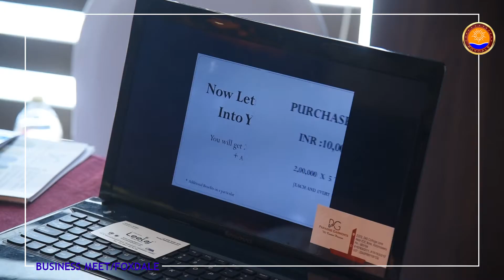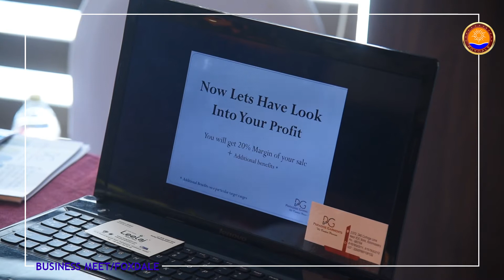ജെന്‍സ്-ലേഡീസ്-കിഡ്സ്‌-വെയര്‍ | Seeking Agents | Business Expo | Foxdale | GN Padmakumar | Doobiz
അന്താരാഷ്ട്ര നിലവാരമുള്ള ഇന്ത്യന്‍ നിര്‍മ്മിത  ജെന്‍സ്-ലേഡീസ്-കിഡ്സ്‌-വെയര്‍ ഉല്‍പ്പന്നങ്ങള്‍ക്ക് കേരളത്തില്‍ വിതരണക്കാരെ തേടുന്നു.

ഈ ബിസിനസ്സ് വീഡിയോ, 2019 July 28 നു എറണാകുളത്ത് ഹോട്ടല്‍ കോറല്‍ ഐലില്‍ Foxdale സംഘടിപ്പിച്ച മെഗാ ബിസിനസ്സ് മീറ്റില്‍ നിന്നുമുള്ളതാണ്. ചില സാങ്കേതിക ബുദ്ധിമുട്ടുകള്‍ കാരണവും ശേഷമുണ്ടായ കൊവിഡ് പ്രതിസന്ധികാരണവും ഈ ബിസിനസ്സ് അവസരങ്ങള്‍ യഥാസമയം നിങ്ങളിലേക്ക് എത്തിക്കാന്‍ സാധിക്കാത്തതില്‍ ഞങ്ങള്‍ ആത്മാര്‍ഥമായി ഖേദം രേഖപ്പെടുത്തുന്നു.

മുന്നറിയിപ്പ്: Foxdale Pvt. Ltd. ന്‍റെ ഫേസ്ബുക് പേജിലൂടെയും യുട്യൂബ് ചാനലിലൂടെയും പബ്ലിഷ് ചെയ്യുന്ന ബിസിനസ്സ് അവസരങ്ങള്‍ പൂര്‍ണ്ണമായി സൗജന്യമാണ്. കമ്പനികളില്‍ നിന്നുമോ അവസരങ്ങള്‍ തേടുന്നവരില്‍ നിന്നുമോ ഏതൊരുവിധ ഫീസും Foxdale ഈടാക്കുന്നില്ല. പബ്ലിഷ് ചെയ്യുന്ന ബിസിനസ്സ് അവസരങ്ങളുടെയോ, അവസരങ്ങള്‍ നല്‍കുന്ന കമ്പനികളുടെയോ ആധികാരികതയെ കുറിച്ച് Foxdale ഒരുറപ്പും നല്‍കുന്നില്ല. ആയതിനാല്‍ കമ്പനികളുമായി ബിസിനസ്സ് ചെയ്യുന്നതിന് മുന്‍പ്, കമ്പനിക്കാരെ കുറിച്ചും, അവരുടെ ഉല്‍പ്പന്നങ്ങളെ കുറിച്ചുള്ള അവകാശവാദങ്ങളുടെ സത്യാവസ്ഥ പരിശോധിക്കുകയും ആവശ്യമായ അന്വേഷണങ്ങള്‍ നടത്തി സ്വയം തൃപ്താരവുകയും വേണമെന്ന് അഭ്യര്‍ത്ഥിക്കുന്നു. മാത്രമല്ല Foxdale Pvt. Ltd. ന്‍റെ ഫേസ്ബുക് പേജിലൂടെയും യുട്യൂബ് ചാനലിലൂടെയും പബ്ലിഷ് ചെയ്യുന്ന കമ്പനികളുമായോ, അവരുടെ ബിസിനസ്സ് അവസരങ്ങളുമായോ ബന്ധപെട്ടുണ്ടായേക്കാവുന്ന ഏതെങ്കിലും വിധത്തിലുള്ള അവകാശവാദങ്ങള്‍ക്കോ നഷ്ട്ടങ്ങള്‍ക്കോ Foxdale/doobiz ഒരു കാരണവശാലും ഉത്തരവാദികാളോ ബാധ്യസ്ഥരോ ആയിരുക്കുന്നതല്ലയെന്നു ഇതിനാല്‍ പ്രസ്താവിച്ചുകൊള്ളുന്നു.